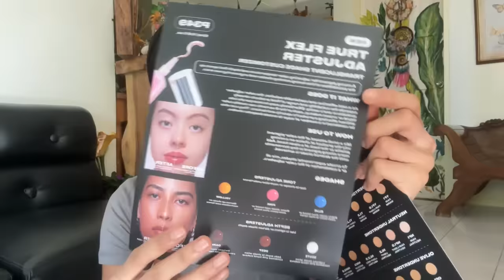I TRIED COPYING LATINA MAKEUP LOOK!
Hello everyone! Im back! Isa nanamang pagdodogshow ang magaganap kaloka! Enyways! Tuloy ang laban